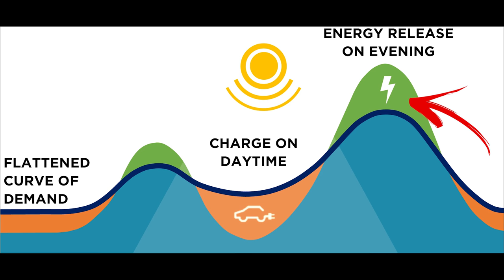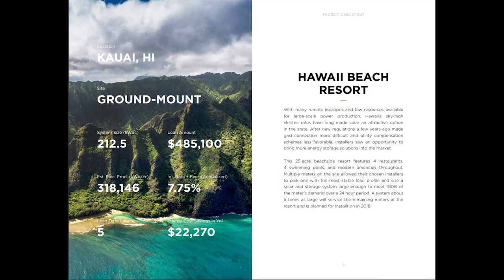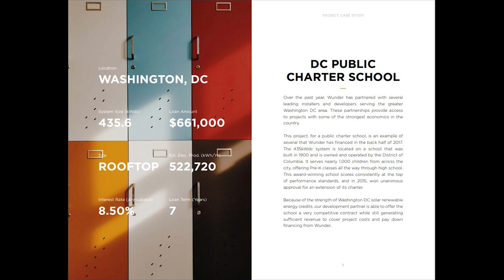Will Trump Ruin Solar; Colorado Company Transforming Commercial Solar!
Get Free Unlimited Supercharging on any new or inventory Tesla Model S or X! Use this link to configure yours today or if you order an inventory vehicle, let your delivery specialist or owner advisor that you are a referral and to use code "david8738" and they will give you Free Unlimited Supercharging!

Looking for an Inventory or CPO (Certified Pre-Owned) Tesla? Look no further! for a fully searchable inventory of available vehicles from Tesla Motors. 100% Free to use with price history, saved searches, and email alerts.

TSportline Discount $100 off any order over $500!

4K Vlogging Camera
4K Video Camera